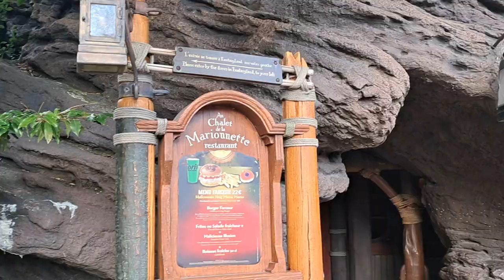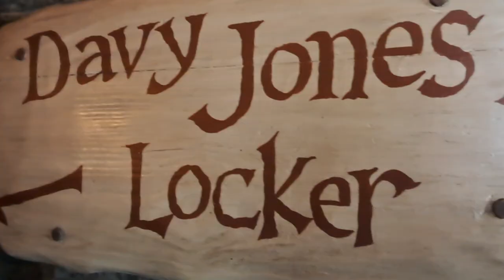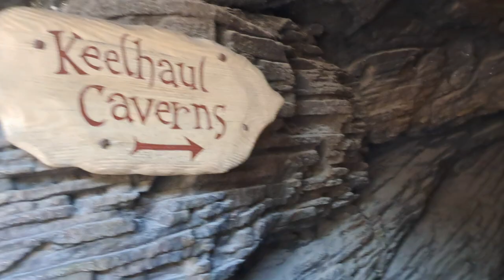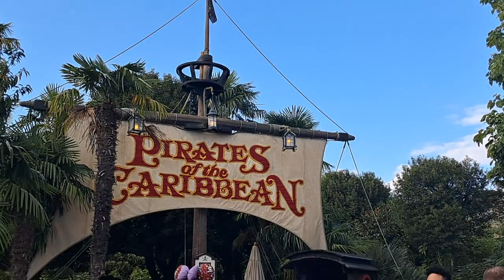Inside Disneyland's Caves: A Real-Life Adventure | Discovering the Magic of Disneyland Paris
Welcome to our adventure as we explore the magical and mysterious caves of Disneyland Paris! In this video, we take you on an unforgettable journey through one of the most enchanting parts of the park, showcasing the beauty and wonder that lies within these hidden treasures.

From the moment we entered the caves, we were immersed in a world of fantasy and adventure. The unique architecture, stunning rock formations, and intricate designs all contribute to the immersive experience that Disneyland is famous for.

As we ventured deeper into the caves, we encountered thrilling scenes that brought the stories of pirates and magical creatures to life. We’ll share our favorite moments, including breathtaking visuals and unexpected surprises that make this part of Disneyland Paris truly special.

What to Expect in This Video:

A detailed tour of the caves, showcasing their unique features and captivating details.
Insightful commentary on the history and significance of these attractions.
Tips for maximizing your experience while visiting Disneyland Paris.
A glimpse of the exciting surprises waiting for you in the caves.

Why You Should Visit the Caves:

The caves at Disneyland Paris offer a unique experience that goes beyond traditional rides and attractions. They provide a space for exploration, imagination, and wonder. Here are a few reasons why you should add this adventure to your itinerary:

Immersive Experience: The caves are designed to transport you into a different world, filled with stunning visuals and rich storytelling.

Adventure Awaits: With hidden treasures and surprises around every corner, the caves invite you to explore and discover.

Perfect for All Ages: Whether you're traveling with kids or visiting with friends, the caves offer something for everyone.

Photography Opportunities: The unique settings and enchanting features make for fantastic photo opportunities to capture your memories.

A Break from the Crowds: The caves provide a more serene environment where you can enjoy a quieter moment away from the bustling attractions of the park.

Tips for Visiting the Caves:

Plan Your Visit: The caves can get busy, especially during peak times. Consider visiting early in the day or later in the afternoon for a more enjoyable experience.

Take Your Time: Don’t rush through the caves! Take your time to absorb the details and enjoy the storytelling elements that make this attraction unique.

Bring a Camera: You'll want to capture the beauty and magic of the caves, so don’t forget your camera or smartphone!

Ask Questions: If you're curious about specific elements within the caves, don’t hesitate to ask the cast members. They often have great insights and stories to share.

We hope you enjoy this adventure through the enchanted caves of Disneyland Paris as much as we did.

We appreciate your support and can’t wait to share more adventures with you.